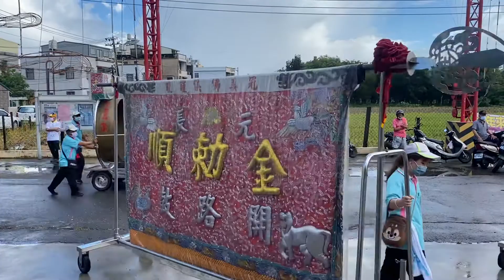【鎮安境】【氣氛組】【高雄九甲圍青炁王王王府前往九甲圍義山宮開光啟靈回駕遶境】【歲次壬寅年】【訂閱用心紀錄在地精神】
งานวัดไต้หวัน 台湾寺院フェア Taiwan Temple Fair Pesta Kuil Taiwan Hội chợ chùa Đài Loan
🔞🔞🔞破萬觀看影片必看一波🔞🔞🔞
▶【12:46驚悚一瞬間恐怖😱😱😱究竟發生什麼事情???】
▶【2:57不要打架有話好好說】
【6:30小法VS小法就是要這種Feel】
▶台東 汝南堂 邢府四千歲 慶讚 台東 天聖堂 吳府千歲 建堂四十五週年 南聯境小法團
▶最後特效還有降落傘一定要看到最後 桃園玄壇高雄廣濟宮震天府炮贊高雄後勁北極殿玉屏和興會鎮殿玄天上帝